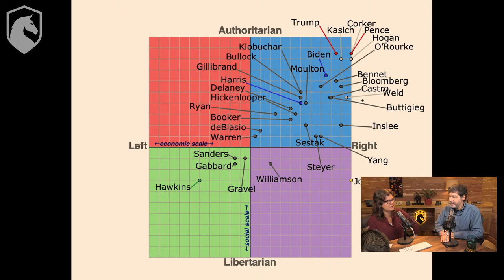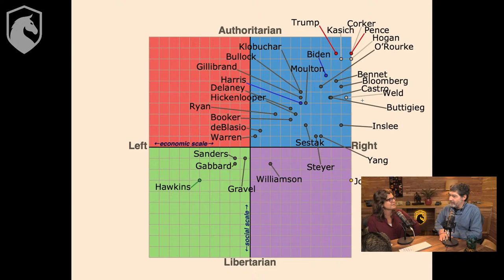Bret and Heather 49th DarkHorse Podcast Livestream: Political Compass, Lies, the Authoritarian Right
In this 49th in a series of live discussions with Bret Weinstein and Heather Heying (both PhDs in Biology), we discuss the state of the world though an evolutionary lens. This week, we discuss the Political Compass Test, and how most of our modern politicians are in the upper right quadrant; why reductionism is a bad trend in science, and how to think scientifically (including stories of mesentery, and Helium), and a reading from the Solzhenitsyn essay, Live Not By Lies. Find TIMESTAMPS and a few links at the bottom of the description.

Looking for clips from DarkHorseLivestreams? Here are some, updated frequently: @DarkHorse Podcast Clips

Q&A Link:

TIMESTAMPS:

00:00 Introduction
01:16 Political compass test - Trump & Biden are both authoritarian right
15:50 Wall Street Journal Op-Ed on lack of honest liberals fighting CRT
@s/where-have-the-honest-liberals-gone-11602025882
20:37 Mesentery – A new organ? And discussion of biological complexity
26:03 Fascia, junk DNA, vestigial, and weeds
36:38 Technical camera discussion part 58 :S
58:45 “Live Not By Lies” by Alexander Solzhenitsyn
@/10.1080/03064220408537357